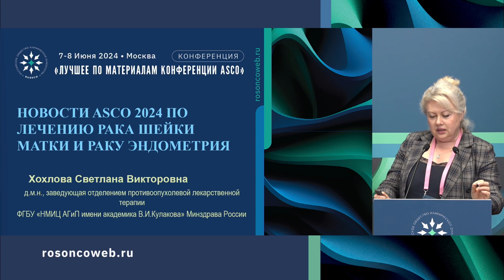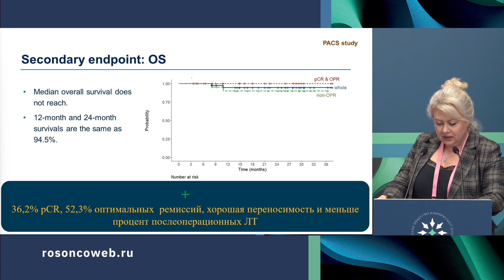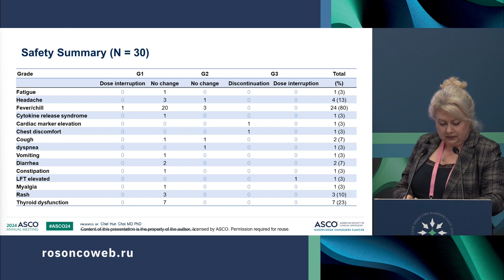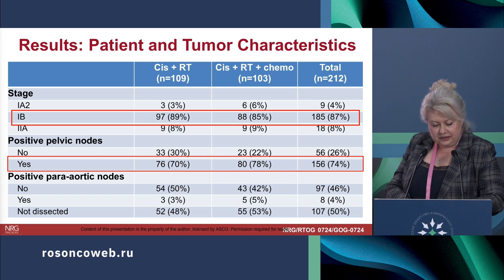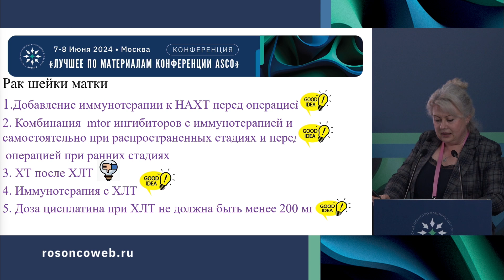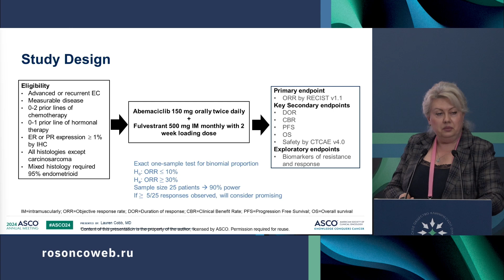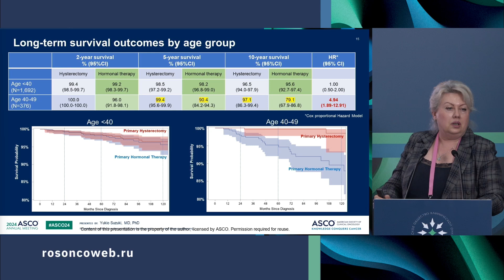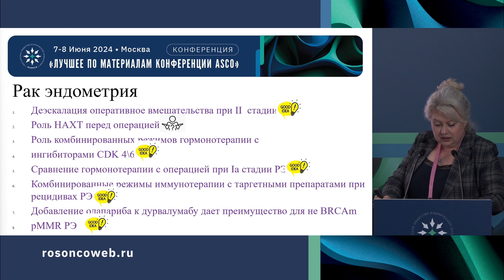Рак тела и шейки матки: результаты ASCO 2024 и их значимость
Сессия "Онкогинекология"
д.м.н. Хохлова Светлана Викторовна, Москва
(Конференция «Лучшее по материалам конференции ASCO», 7-8 июня 2024, Москва)